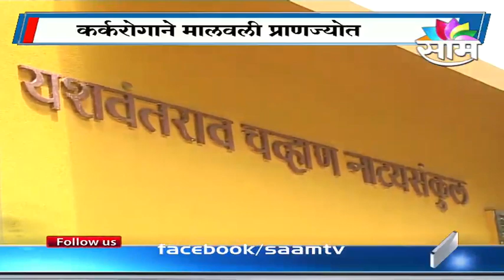Spotlight - Smita Talwalkar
Watch spotlight on brilliant Marathi Actress Smita Talwalkar who passed away on Wednesday morning.

The actress-producer, 59, was being treated for cancer.